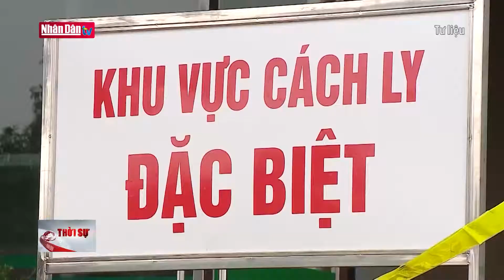Việt Nam còn 164 bệnh nhân Covid-19 đang điều trị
Việt Nam còn 164 bệnh nhân Covid-19 đang điều trị | Truyền Hình Nhân Dân
1. Dự Báo Thời Tiết Hôm Nay